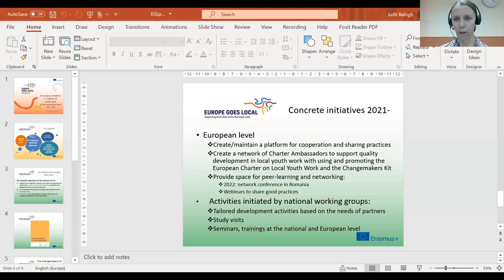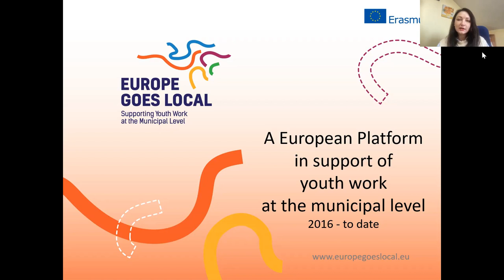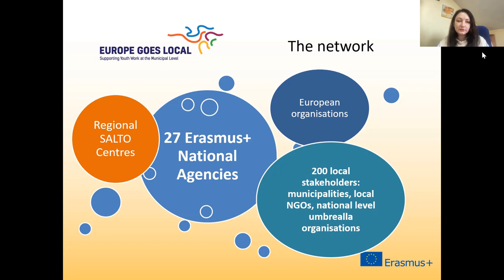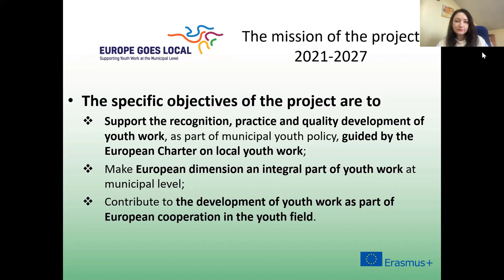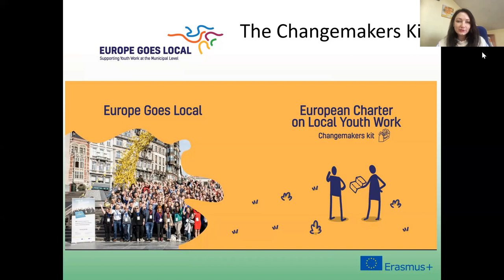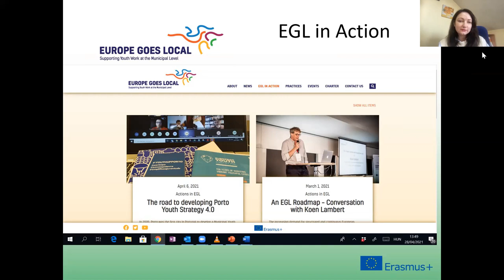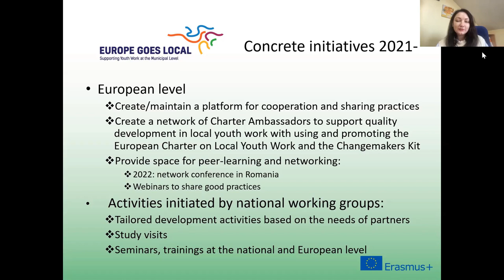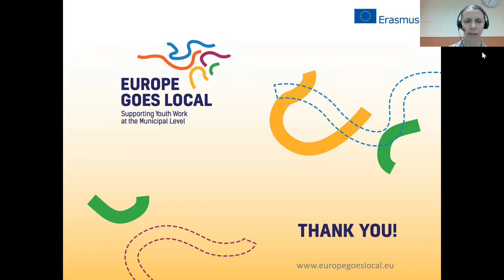Presentation of Europe Goes Local for Ukrainian municipalities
Including interpretation from English to Ukrainian.